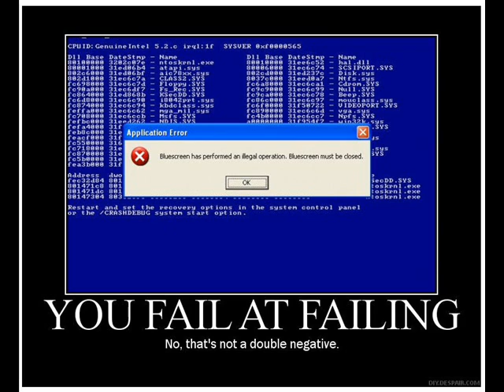Team Fail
Team KG WINS!!! TeamLurk FOR THE FAIL!